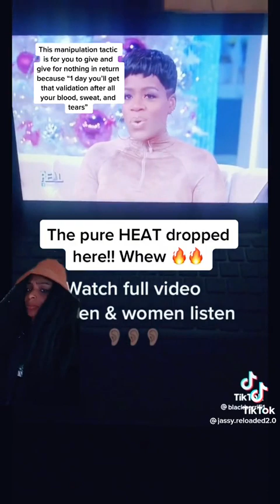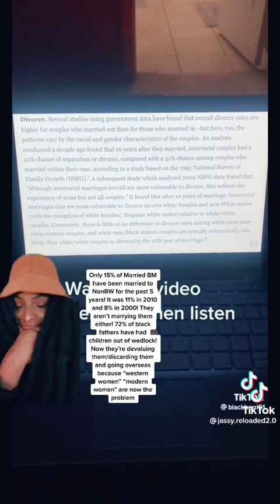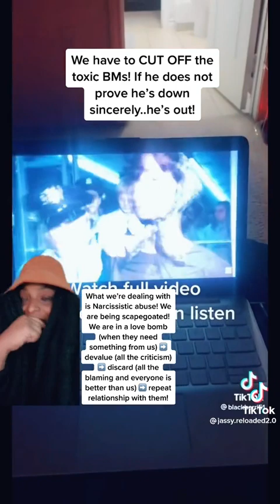The Women of the African American Community Have Done the Work, Now It's Time to Reap the Harvest